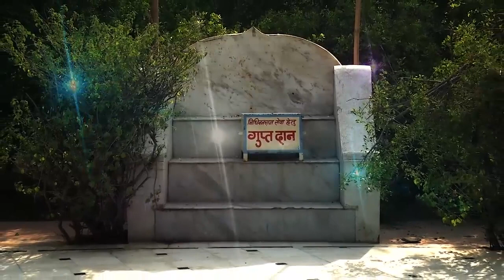Song:-JAI JAI SHAMA,Singer:-JSR Madhukar ji,Album:-Raskhan Samadhi Gokul Raman Reti Mathura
Song:-JAI JAI SHAMA
Album:-Raskhan Samadhi Gokul Raman Reti Mathura
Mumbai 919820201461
held on occasion of Vrij Rasik Sant Hitt